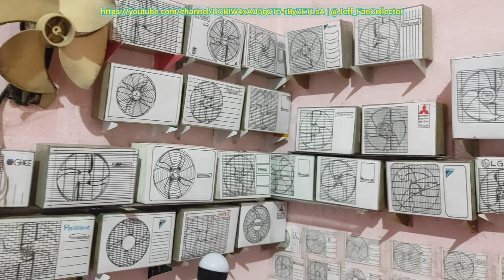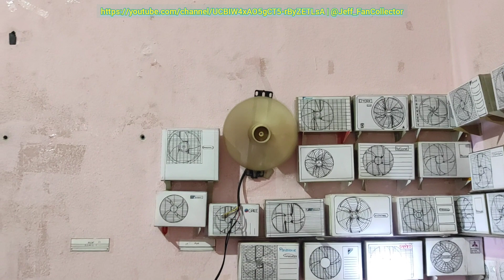5" Air Cond Condenser Fan Miniature